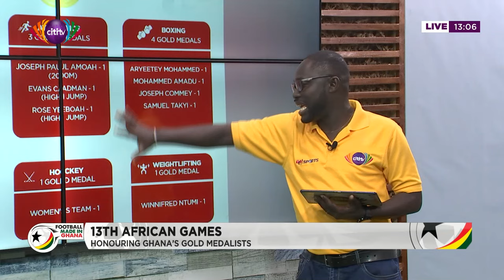Otto Addo winless after Black Stars return; a wrap on 13th African Games | Football Made in Ghana